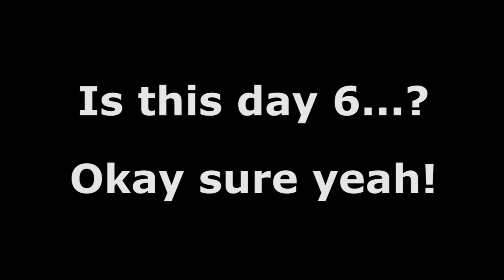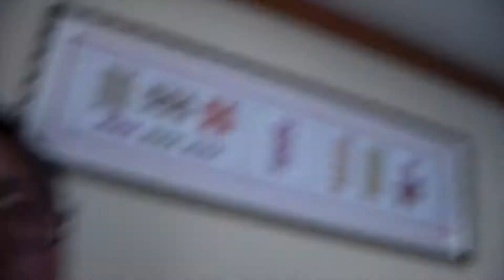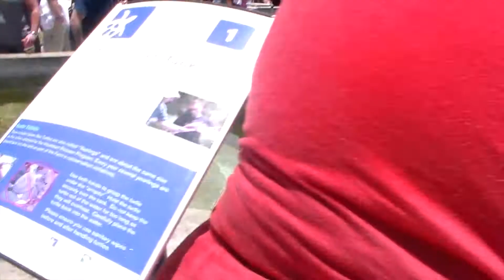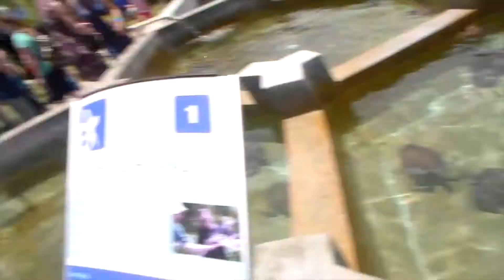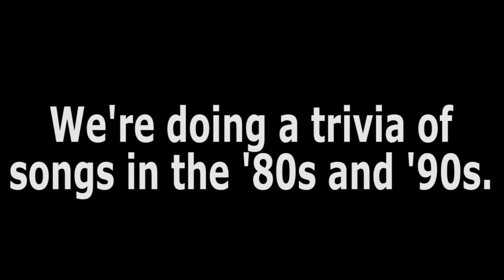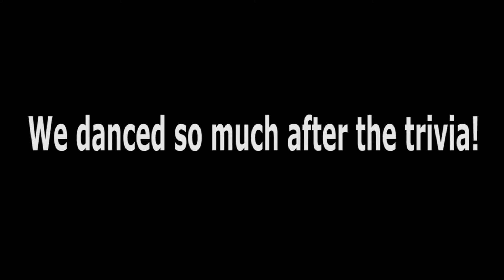Chewy's Disney Holiday! Day 6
AND THIS IS DAY 6 VLOG!

Converting the format several times did not help me, nor did YouTube want to cooperate with me today.

Anyhoo, this day was a really great day! SO MUCH FUN!!!

I love dancing in night clubs, so I danced so much that I hurt all over XD

LINKS DOWN BELOWWWW